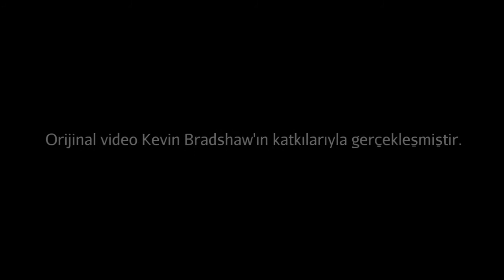Oturan Kâtip (Sanat Tarihi / Antik Akdeniz Sanatı)